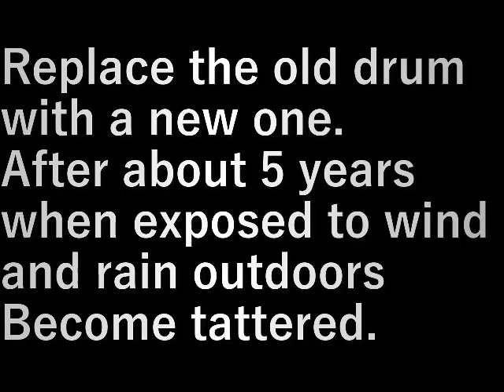ドラム交換 drum replacement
古くなったドラムを新しいものと交換します。

屋外で風雨にさらすと５年ほど経つと
ボロボロになる。

Replace the old drum with a new one.

After about 5 years when exposed to wind and rain outdoors
Become tattered.

設備屋の適当田舎暮らし